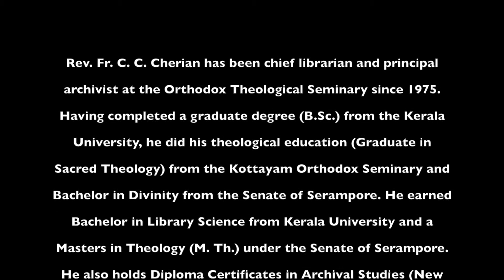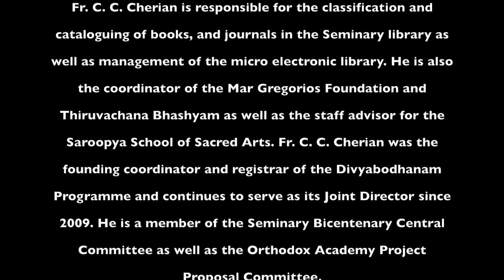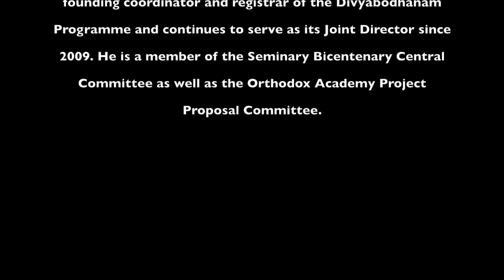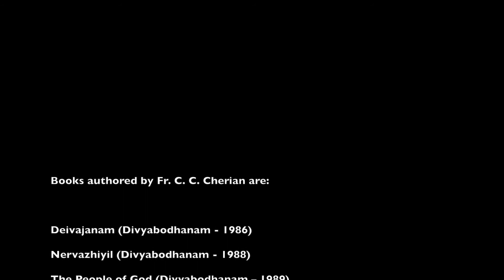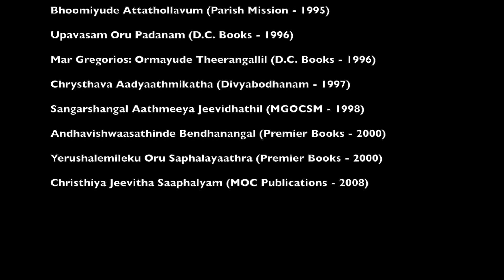Rev. Fr. C. C. Cherian -40 Years of Sacerdotal Service to Malankara Orthodox Church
Rev. Fr. C. C. Cherian has been chief librarian and principal archivist at the Orthodox Theological Seminary since 1975. Having completed a graduate degree (B.Sc.) from the Kerala University, he did his theological education (Graduate in Sacred Theology) from the Kottayam Orthodox Seminary and Bachelor in Divinity from the Senate of Serampore. He earned Bachelor in Library Science from Kerala University and a Masters in Theology (M. Th.) under the Senate of Serampore. He also holds Diploma Certificates in Archival Studies (New Delhi), Christian Spirituality (Tandur Ecumenical Institute, Jerusalem) and Advanced Syriac (SEERI, Kottayam).

Fr. C. C. Cherian is responsible for the classification and cataloguing of books, and journals in the Seminary library as well as management of the micro electronic library. He is also the coordinator of the Mar Gregorios Foundation and Thiruvachana Bhashyam as well as the staff advisor for the Saroopya School of Sacred Arts. Fr. C. C. Cherian was the founding coordinator and registrar of the Divyabodhanam Programme and continues to serve as its Joint Director since 2009. He is a member of the Seminary Bicentenary Central Committee as well as the Orthodox Academy Project Proposal Committee.

Books authored by Fr. C. C. Cherian are:

Deivajanam (Divyabodhanam - 1986)
Nervazhiyil (Divyabodhanam - 1988)
The People of God (Divyabodhanam -- 1989)
Bhoomiyude Attathollavum (Parish Mission - 1995)
Upavasam Oru Padanam (D.C. Books - 1996)
Mar Gregorios: Ormayude Theerangallil (D.C. Books - 1996)
Chrysthava Aadyaathmikatha (Divyabodhanam - 1997)
Sangarshangal Aathmeeya Jeevidhathil (MGOCSM - 1998)
Andhavishwaasathinde Bendhanangal (Premier Books - 2000)
Yerushalemileku Oru Saphalayaathra (Premier Books - 2000)
Christhiya Jeevitha Saaphalyam (MOC Publications - 2008)